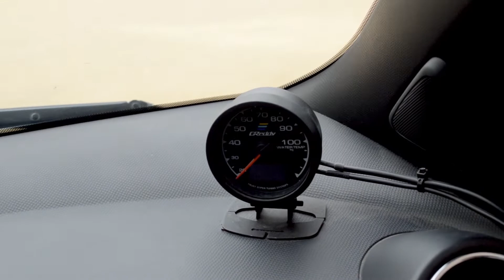MP Vlog Eps 19 / STREET RACING / TOYOTA YARIS BAPAO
MP VLOG EPS. 19

STREET RACING

Owner : @babytih_
Host :
𝗠𝗔𝗠𝗔𝗡𝗚 𝗣𝗥𝗢𝗝𝗘𝗖𝗧
𝗔𝗨𝗧𝗢𝗠𝗢𝗧𝗜𝗩𝗘 𝗠𝗘𝗗𝗜𝗔 & 𝗟𝗜𝗙𝗘𝗦𝗧𝗬𝗟𝗘